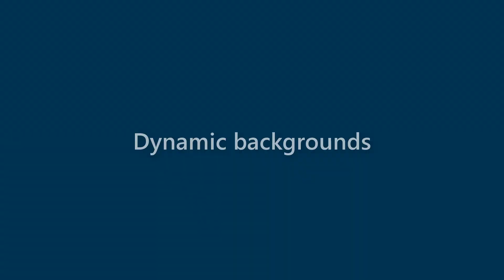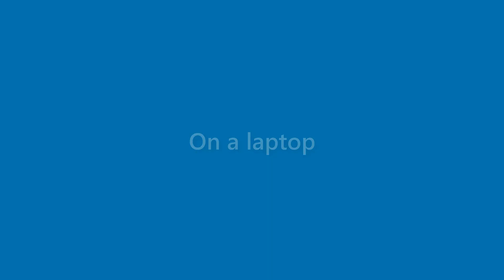Harmony Olsen - appearance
Name Look - Harmony Olsen - appearance. In this video we present "Harmony Olsen" name look and feel in various scenarios.
This video will cover:
How does "Harmony Olsen" look as a personal letterhead?
How does "Harmony Olsen" look on a business card?
How does "Harmony Olsen" look on a computer/laptop screen?
How does "Harmony Olsen" look with different background colors?
How does "Harmony Olsen" look with various fonts?